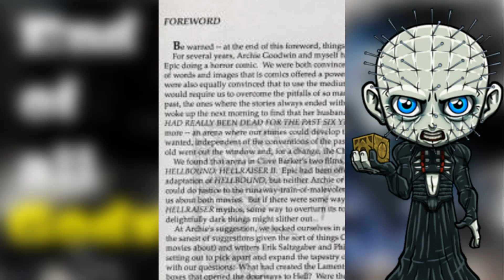The Horrifying TRUE Powers of the Hellraiser Verse! Hellraiser Explained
Today, I examine the true powers fleshed out in the comics for Hellraiser! Are they stronger than you initially thought?

Only reach out if interested in membership!